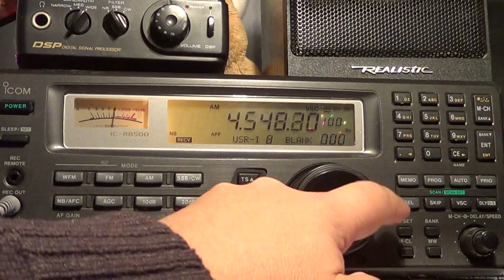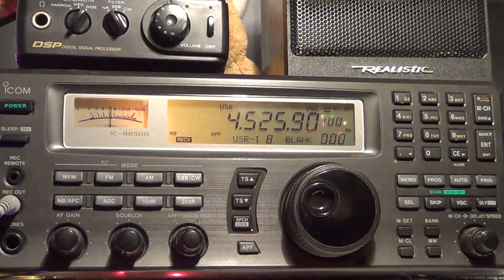The Sounds of Shortwave CODAR and what it is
CODAR is received at different places on the shortwave spectrum